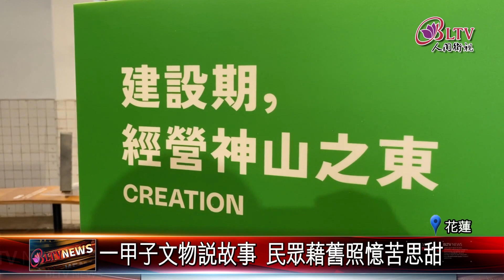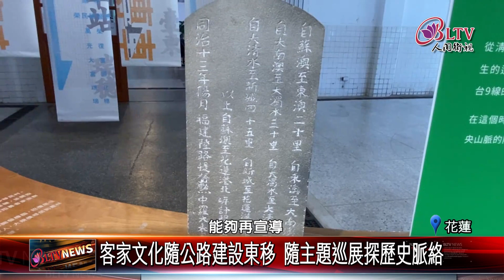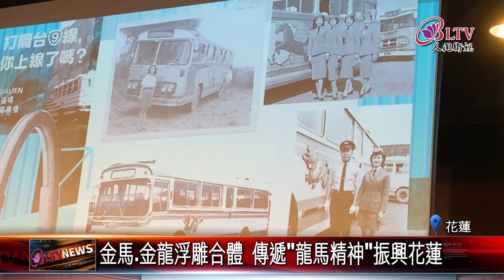20240704台九線歷史展公路.客家主題巡展花蓮開幕｜@FGSBLTV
台9線又叫做東部幹線，由台北市延伸到南迴公路，早期倚靠客運運輸，縱貫東部縣市，是台灣東部重要的交通命脈，也牽起了客家族群移居花蓮的路徑。於是交通部公路局即日起在花蓮文化創意產業園區，舉辦一場，結合了公路運輸與客家族群遷徙史的回顧，讓民眾體驗當年台9線的客運文化與風華。